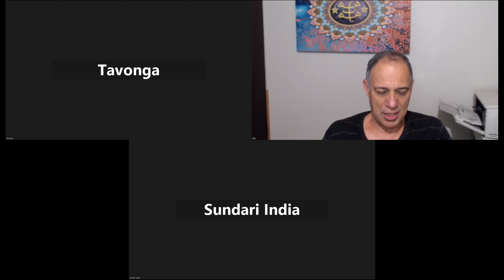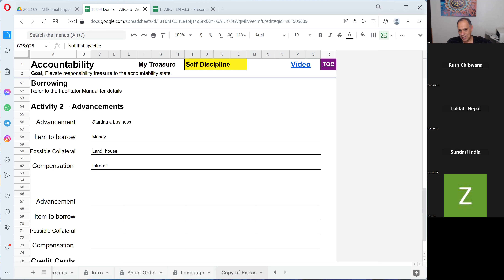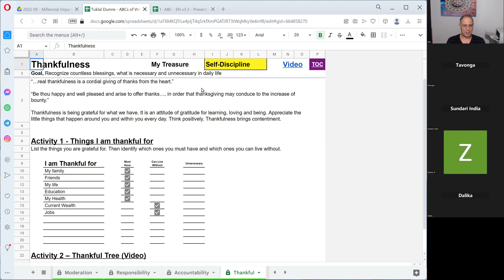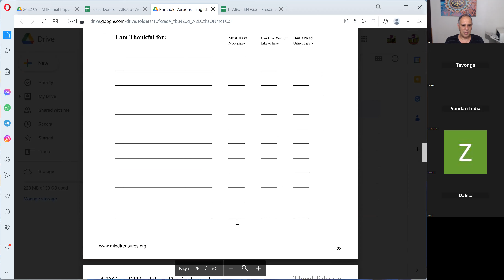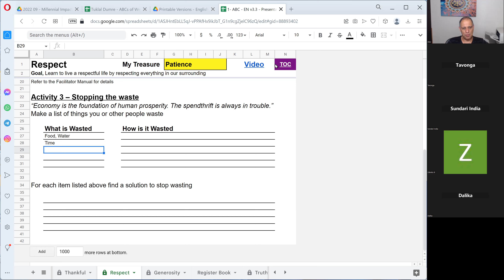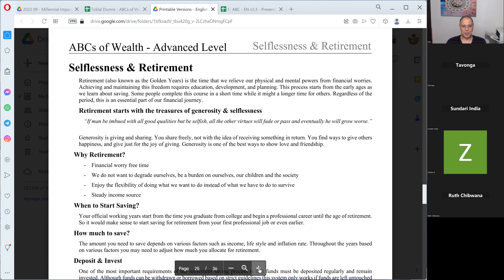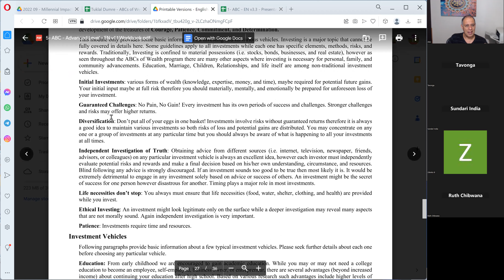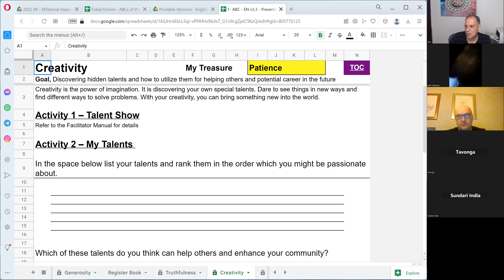9-Dec Borrowing, Credit, Thankfulness, Respect, Retirement